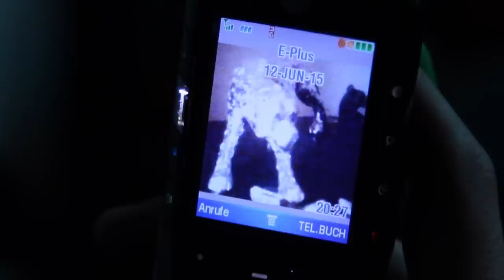Jäger und Gejagte | KURZFILM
Ein Kurzfilm als Anspielung auf einen Monsterfilm.
Zudem ist es eine Fortsetzung zu "Ein Weg es zu stoppen".

Regie & Drehbuch: André Sauer
Darsteller: Tristan Gehrke
Kamera: André Sauer
Kamera-Assistent: Frank Mandrella
Nebel & Schatteneffekte: Daniela Hardieck
Schnitt: André Sauer

Gefilmt auf einer: Canon 600D

2015 by EverNightDream